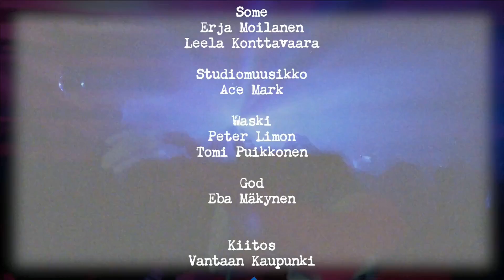Ace Mark @ Louhela Jam Saturday Night Livestream 30.5.2020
Ace Markin esiintymiset Louhela Jam Saturday Night Livestreamissa 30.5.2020.